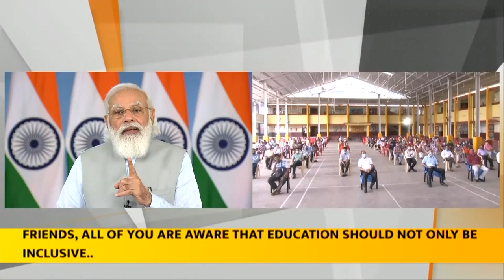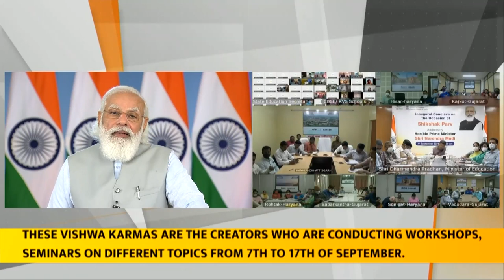PM Modi addresses the inaugural conclave of Shikshak Parv | English Translations | PMO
English Translation of Prime Minister Narendra Modi's addresses the inaugural conclave of Shikshak Parv